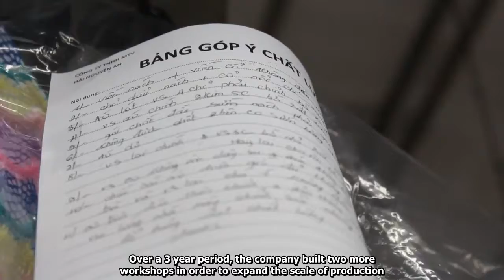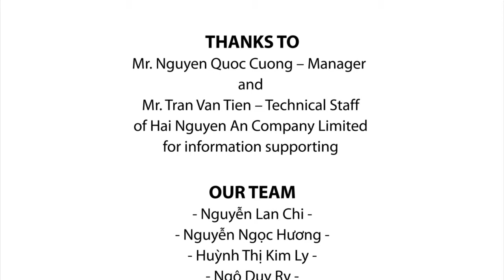[The Logisticom 2017] PETs | Hai Nguyen An Limited Compay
References:
1. Quy trình sản xuất hàng diệt may qua từng công đoạn, link truy cập truy cập ngày 25/10/2017
2. Tài liệu về chuẩn bị sản xuất trong ngành may, link truy cập:
3. Dây chuyền sản xuất, link truy cập truy cập ngày 28/10/2017
4. Giải pháp ERP ngành may mặc: Quy trình và yêu cầu Module sản xuất, link truy cập truy cập ngày 28/10/2017
5. Quy trình sản xuất tổng thể Công ty may hàng Gia Công FOB, link truy cập truy cập ngày 29/10/2017
6. Giáo trình công nghệ may, 2007,Lê Thị Kều Liên,Hồ Thị Minh Hương, Dư Văn Rê , NXB Đại Học Quốc Gia T.P Hồ Chí Minh Năm
7. Giáo trình Vận Tải Giao Nhận hàng hóa Xuất Nhập Khẩu, T.S Nguyễn Thanh Hùng – NXB Kinh Tế T.P Hồ Chí Minh
8. Giáo trình Kỹ Thuật An Toàn và Vệ Sinh Lao Động trong ngành may: Phần 1, Phần 2 - Th.S Nguyễn Thị Mỹ Linh ( chủ biên ) – Đại Học Công Nghiệp T.P Hồ Chí Minh
☀THE LOGISTICOM là cuộc thi toàn quốc về Hậu cần và Quản lý Chuỗi Cung ứng có hệ thống giải thưởng lớn với kỳ thực tập đắt giá tại các công ty đầu ngành, tổng tiền mặt lên tới 40 triệu đồng cùng học bổng các khóa học chuyên ngành cực chất.☀

‼️(Hạn chót nộp bài Vòng 1 & đăng ký tham dự: 05.11.17)

THE LOGISTICOM 2017 - SAFETY IS NOT JUST ABOUT A HELMET